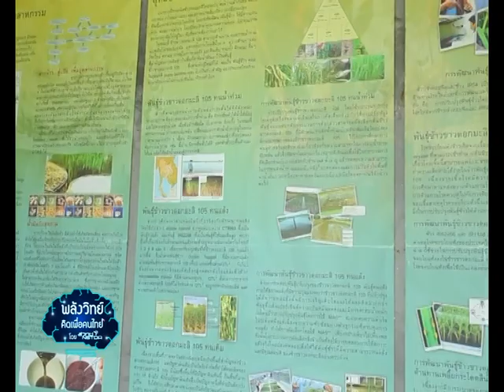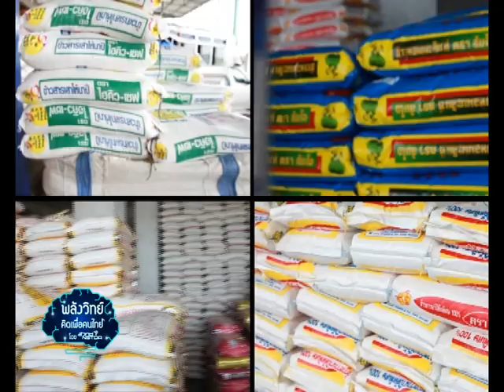พลังวิทย์ คิดเพื่อคนไทย ตอน การพัฒนาพันธุ์ข้าว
รายการพลังวิทย์ คิดเพื่อคนไทย โดย สวทช. ครั้งนี้เสนอตอน การพัฒนาพันธุ์ข้าว